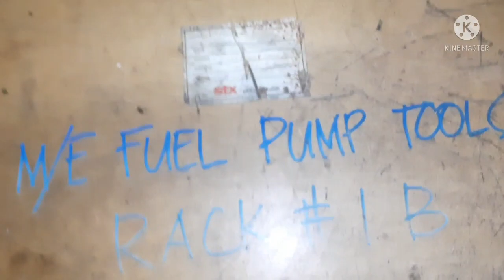Fuel Punctur Valve O/H Procedure || MAN B&W || বাংলায় শিখি || @MarineTechHub MARINE ENGINEERING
Thanks to ST ILHAAM team